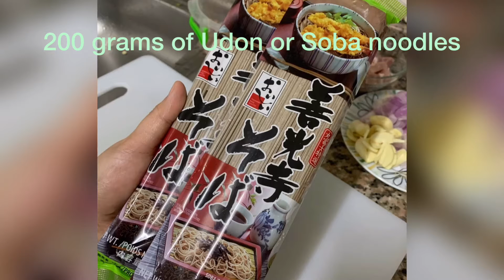Easy Jajangmyeon 짜창면 Recipe (Korean Black Bean Noodles)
Easy Jajangmyeon 짜창면 Recipe